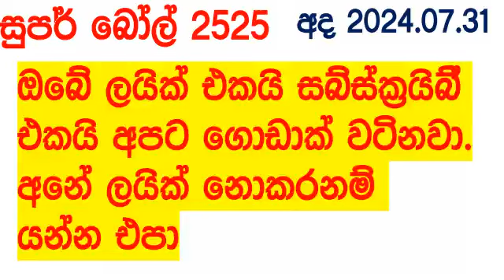Super Ball 2525 2024.07.31 Today Lottery Result DLB අද සුපර් බෝල් ලොතරැයි ප්‍රතිඵල Lotherai dinum